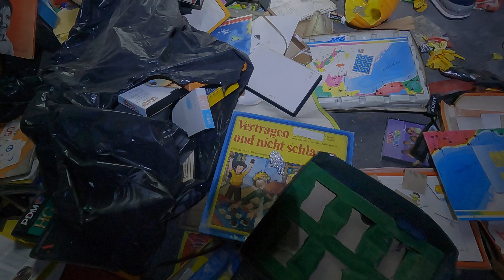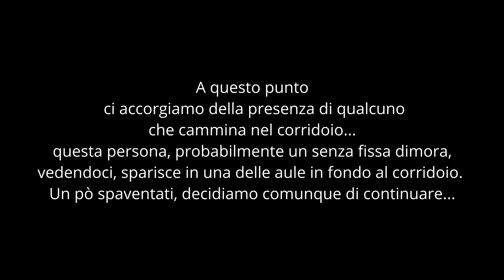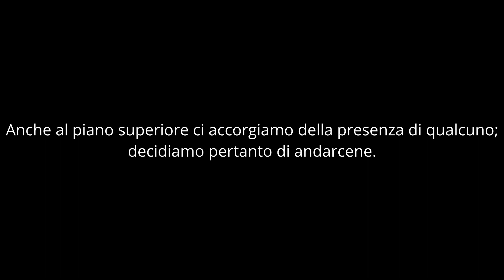Urbex Italia | ANCONA, ESPLORIAMO LA SCUOLA ABBANDONATA ANTOGNINI COVO DI BALORDI E DISPERATI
Oggi vi portiamo dentro una scuola elementare abbandonata ormai dal 2012; considerata a rischio crollo in caso di terremoto, accedervi è un gioco da ragazzi: infatti la rete tagliata nel parco adiacente ne permette un facile accesso a chi è alla ricerca di droga o di un tetto di fortuna. Ovviamente, come sempre accade in queste situazioni, la struttura ha seguito il classico iter: prima derubata del rame, poi vandalizzata e infine occupata da gente di ogni tipo(tossici, spacciatori, disperati). Entrando, lo scenario di distruzione e degrado che ci si presenta davanti è a dir poco post apocalittico. Al piano terra rinveniamo anche i resti di un rogo; senza contare la quantità di spazzatura e siringhe presente in ogni dove. Saliti al primo piano, intravediamo una persona aggirarsi e sparire negli enormi corridoi oscuri;  all' ultimo piano sentiamo altre voci provenire da quelle che un tempo erano le aule; non sentendoci tranquilli, decidiamo pertanto di andare via.